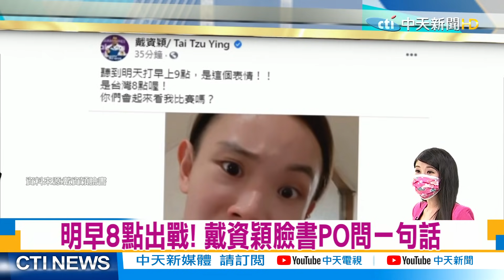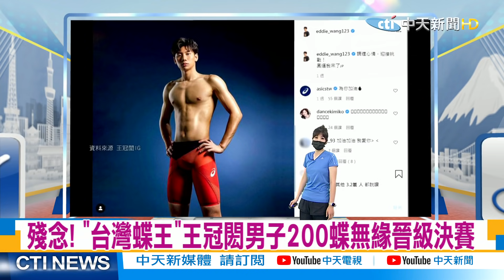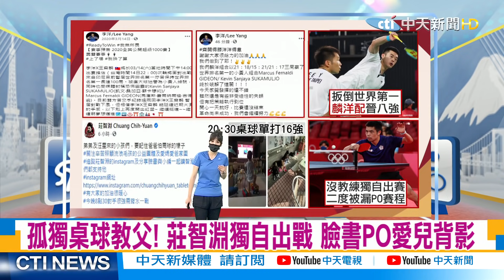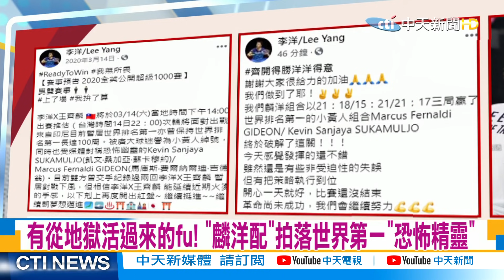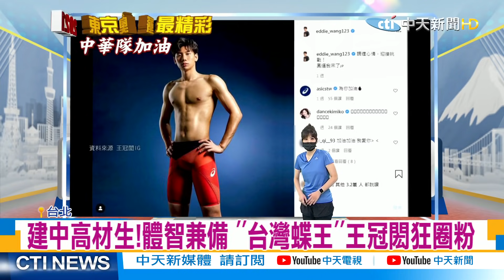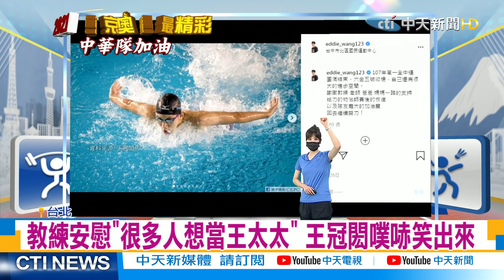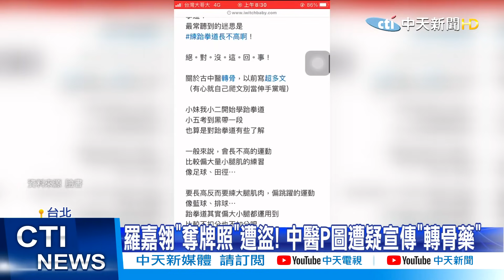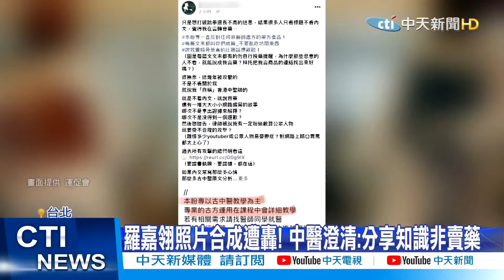【奧運最精彩】拳擊女王陳念琴擊敗義大利 東奧殺進八｜有從地獄活過來的fu! "麟洋配"拍落世界第一"恐怖精靈"｜教練安慰"很多人想當王太太" 王冠閎噗哧笑出來@中天新聞CtiNews 20210727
東奧最新! "舉重女神"郭婞淳抓舉103kg破紀錄
拳擊女王陳念琴擊敗義大利 東奧殺進八強
孤獨桌球教父! 莊智淵獨自出戰 臉書PO愛兒背影
有從地獄活過來的fu! "麟洋配"拍落世界第一"恐怖精靈"
建中高材生!體智兼備 ''台灣蝶王''王冠閎狂圈粉

歌名: Sunspots
作者: Jeremy Blake
類型: Dance & Electronic
氣氛: Happy Music